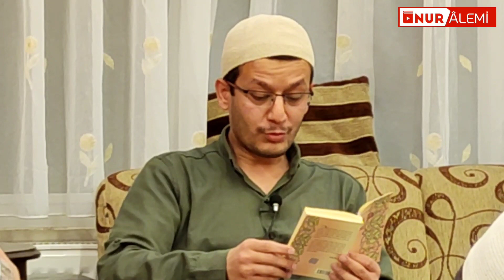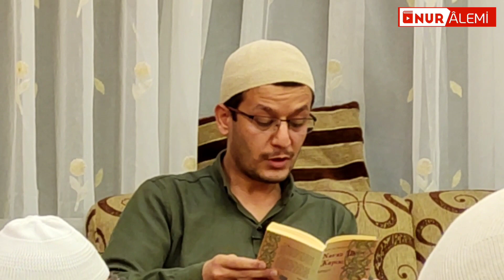Üstadın Burdur Hayatından Burdurlular bahsediyor